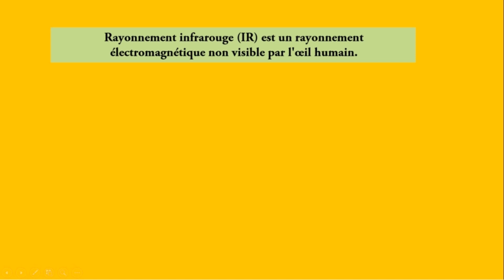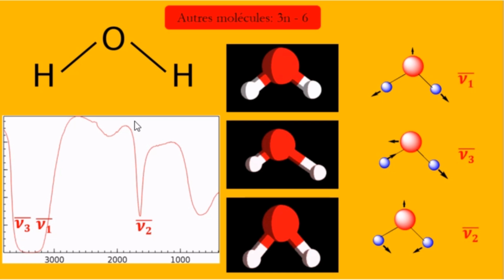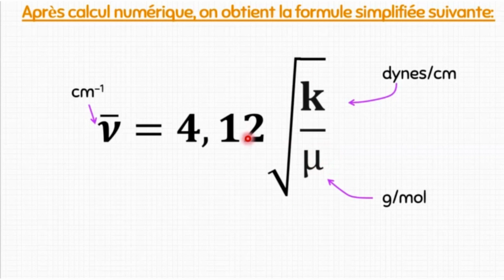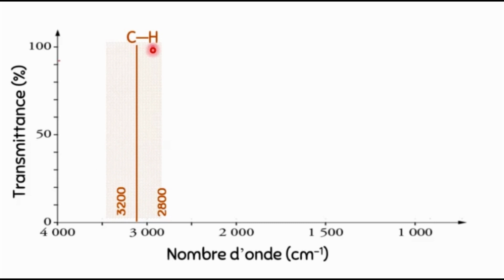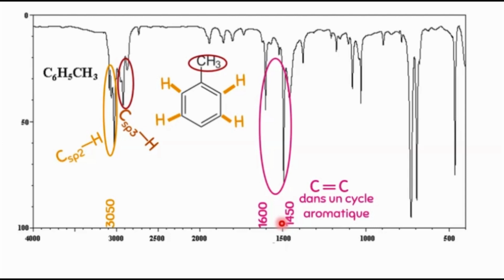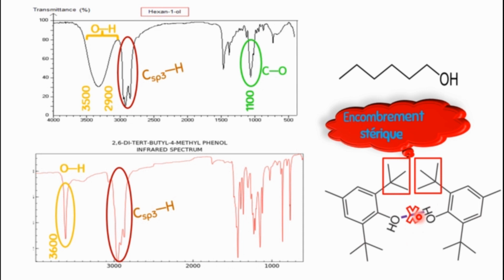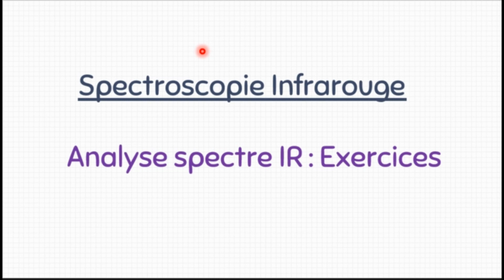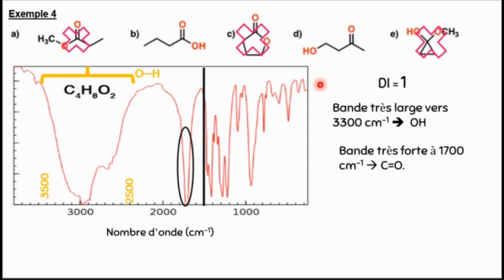Cours de spectroscopie infrarouge (complet + exercices)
Cette vidéo regroupe toutes les parties du cours spectroscopie infrarouge.